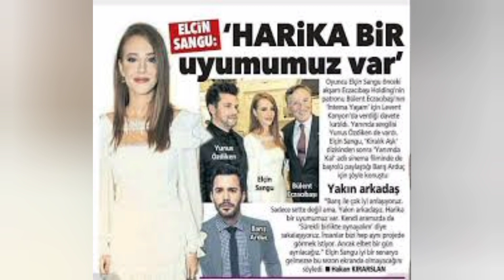Baris Arduc and Elcin Sangu hidden marriage has been exposed in public with baby | YMS Creation